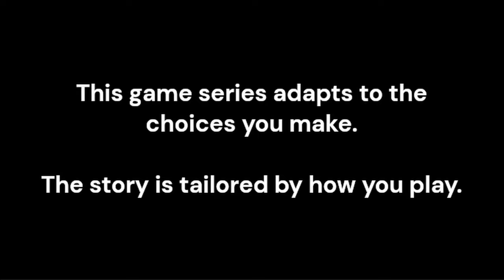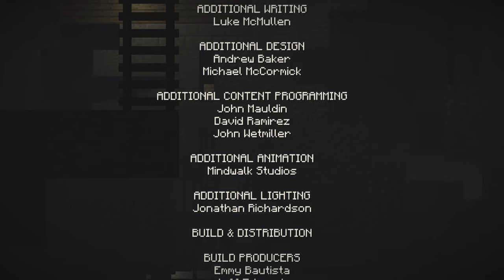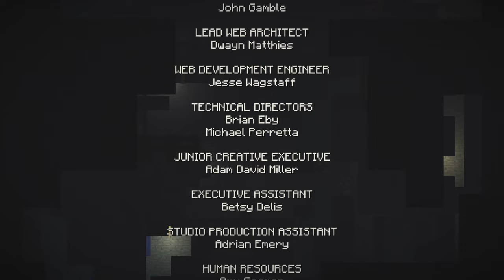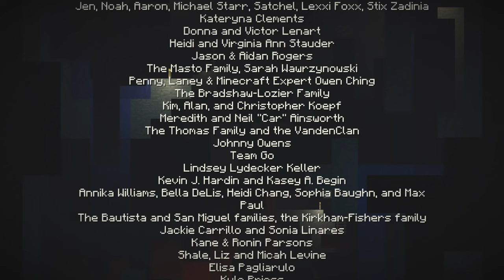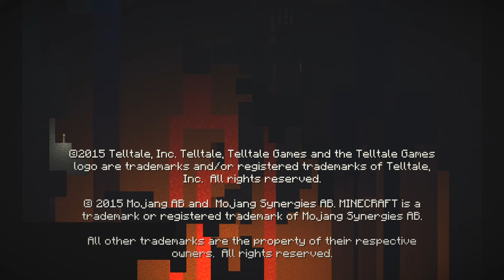Minecraft: Story Mode (4K60) Episode 4 - A Block and a Hard Place